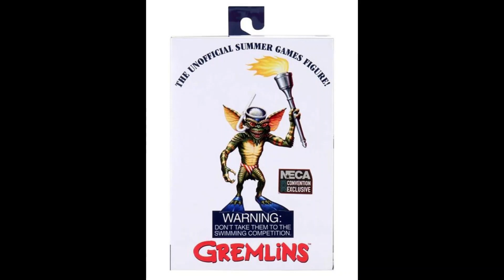NECA Gremlins Ultimate Summer Games Gremlin 2020 Convention Exclusive Figure Revealed!